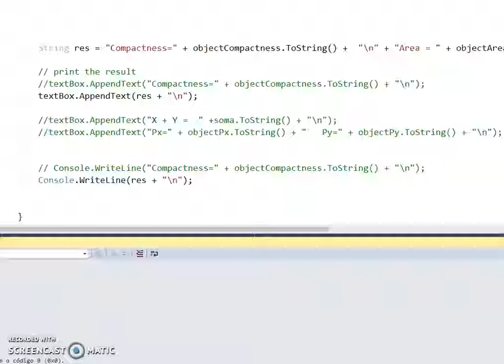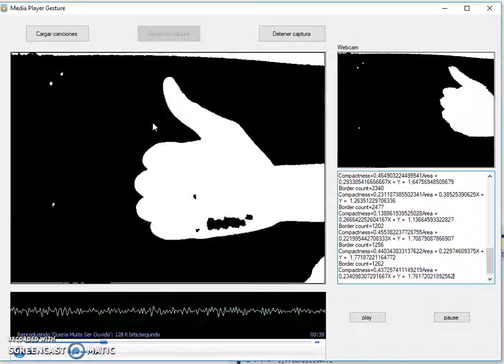Interfaces de usuario multimodales - Media Player Gesture